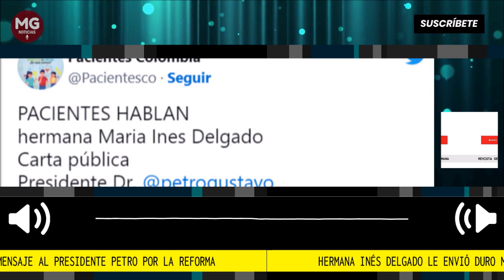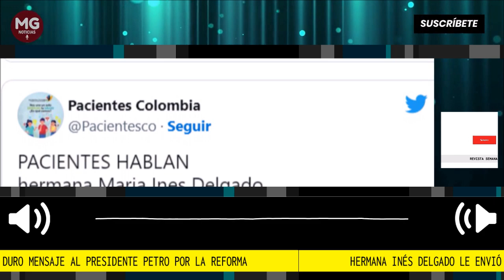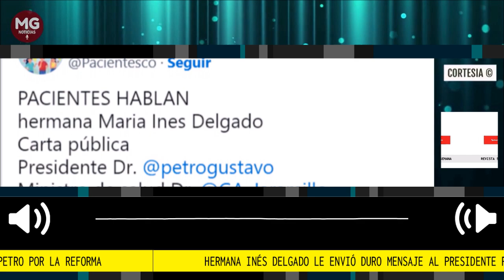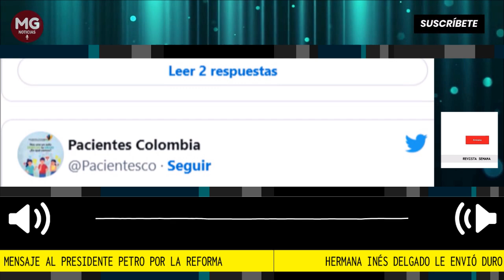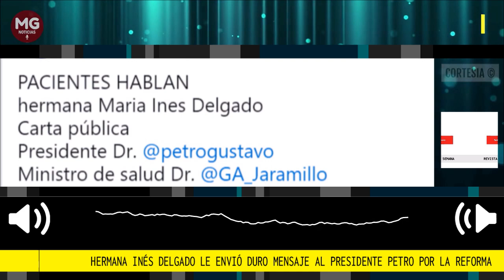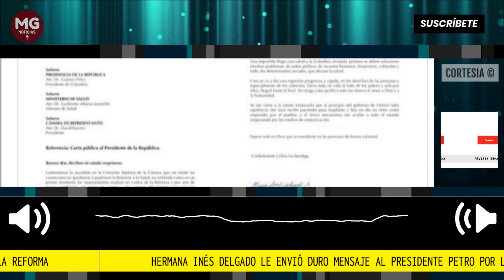🎯 HERMANA INÉS DELGADO ENVÍA DURO MENSAJE AL PRESIDENTE PETRO POR LA REFORMA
“Me duele la salud, en la Cámara no escuchan”: la hermana Inés Delgado le envió duro mensaje al presidente Petro por la reforma
La hermana María Inés Delgado mandó una carta al presidente, Gustavo Petro; al ministro de Salud, Guillermo Jaramillo, y al presidente de la Cámara de Representantes, David Racero.